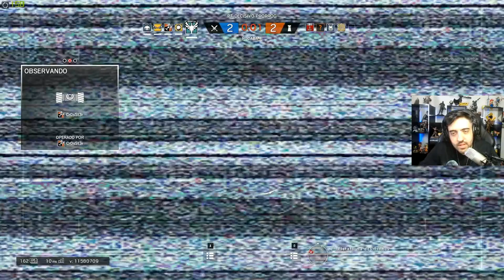RAINBOW SIX SIEGE - VOLTA DAS HISTORIAS MAIS NOSTÁLGICAS DE TODAS!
Partidinha suave de Rainbow brincando com os meninos e falando sobre bons tempos nesse joguete que tanto amamos!